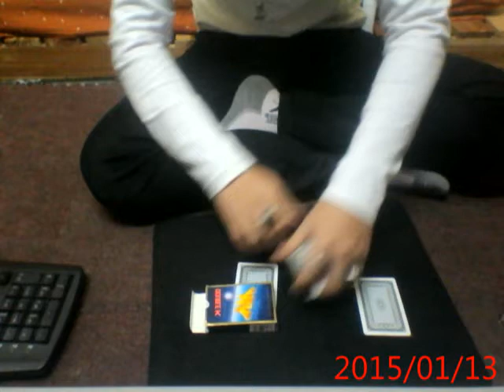Ảo thuật vui!!Blur Transpo by Justin Miller (part 1)(~^.^~) !!!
Một trong 2 trick trong bộ DVD cùng tên của Justin Miller
Per: